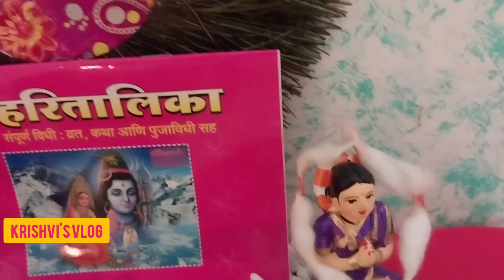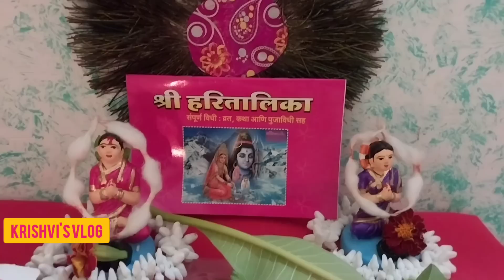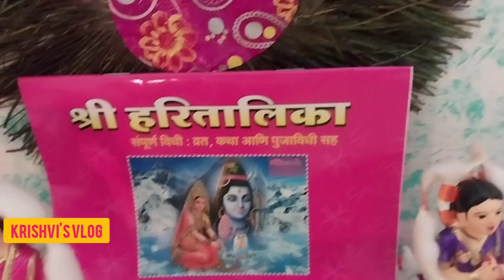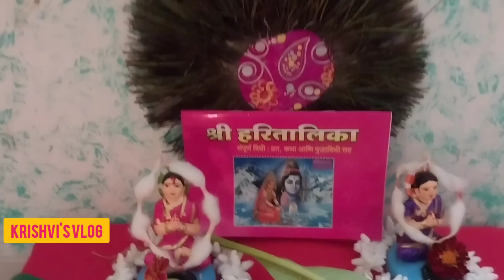हरतालिका व्रत कधी करावे? व्रताचे नियम, उपवास कसा करावा? काय खावे काय खाऊ नये?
# हरतालिका पूजा साहित्य
# हरतालिकेची कथा
# हरतालिका व्रत कथा
# हरतालिका कहानी